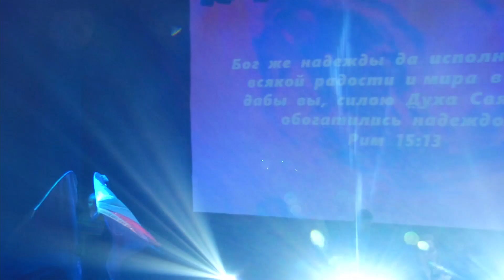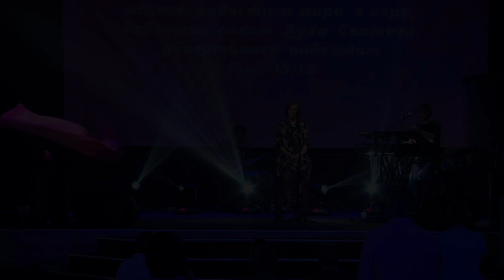Бог надежды (Поклонение по Слову: Рим 15:13) 22.07.21 l Прославление. Ачинск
| Доступны к приобретению
Мультитрэки:
Псалом 90
Иешуа
Отче наш

Минусы:
Люблю Твои пути
Псалом 90
Иешуа
Кто отлучит

Вы можете сделать целевое пожертвование на развитие движения молитвы и поклонения удобным для вас способом

ДЛЯ ПОЖЕРТВОВАНИЙ В ЦЕРКОВЬ:
ПОЖЕРТВОВАТЬ ПО QR КОДУ

РАСЧЁТНЫЙ СЧЁТ
Местная религиозная организация Церкви христиан веры
Евангельской(пятидесятников) «Церковь прославления»
г. Ачинск
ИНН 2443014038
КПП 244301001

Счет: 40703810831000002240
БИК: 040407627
Наименование банка: КРАСНОЯРСКОЕ ОТДЕЛЕНИЕ N 8646 ПАО СБЕРБАНК
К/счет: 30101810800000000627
Назначение платежа: Добровольные пожертвования на уставные цели

ПОЖЕРТВОВАТЬ ЧЕРЕЗ СБЕРБАНК ОНЛАЙН
1. Зайдите в приложение Сбербанк Онлайн на своем телефоне
2. Перейдите в «ПЛАТЕЖИ» и в строке поиска (наверху) наберите «Церковь прославления г.Ачинск»
3. Следуйте по всем шагам, которыми ведет вас приложение
4. В строке АДРЕС можно указать город, в котором вы живёте
5. В назначении платежа укажите: «Добровольные пожертвования на уставные цели»

ЕСЛИ У ВАС КАРТА ЛЮБОГО ДРУГОГО БАНКА, АЛГОРИТМ ДЕЙСТВИЙ В ПРИЛОЖЕНИЯХ АНАЛОГИЧЕН ПРИЛОЖЕНИЮ СБЕРБАНК ОНЛАЙН.
Если есть трудности в переводом средств, обратитесь в тех.поддержку банка.

Местная религиозная организация Церкви христиан веры евангельской (пятидесятников) "Церковь прославления" г. Ачинска. 662150 Красноярский край, г. Ачинск, проезд Авиаторов, 6. ОГРН 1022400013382